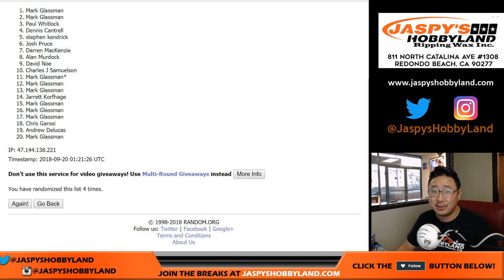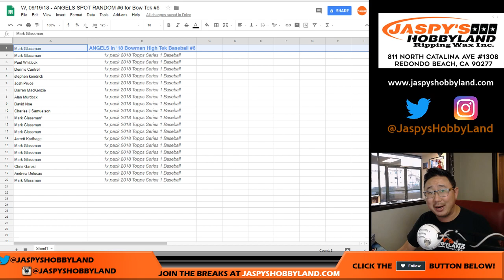W, 09/19/18 - ANGELS SPOT RANDOM #6 for Bow Tek #6